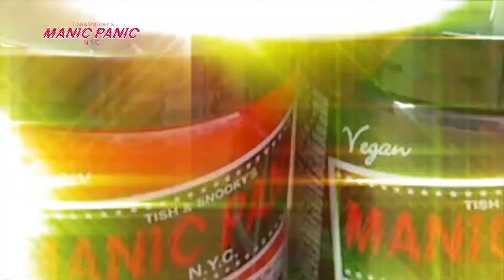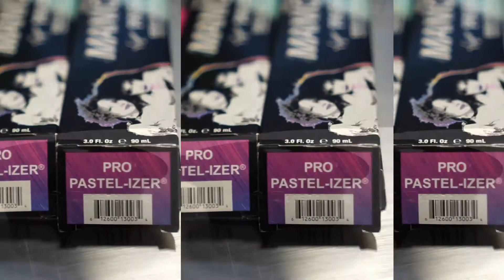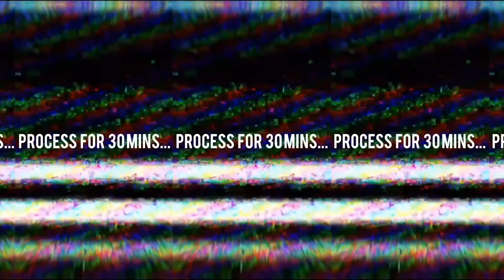Manic Panic Tradeshow Video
Catch the excitement of vibrant hair. A look back at 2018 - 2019's hottest moments in the world of Manic Panic.